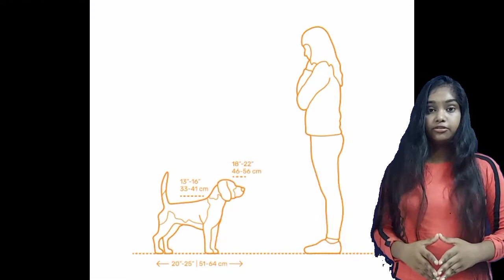BEAGLE INFORMATION IN TAMIL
In this video today we are going to know  about the world famous dog BEAGLE dog,

things which we are going to see about BEAGLE dog are
1) BEAGLE dog origin
2) who made BEAGLE dog
3) how BEAGLE dog was created
4) purpose of BEAGLE dog
5) about BEAGLE dog
6) BEAGLE dog height
7) BEAGLE dog weight
8) colours of BEAGLE dog
that's all to know detailed information about BEAGLE dog please see full video